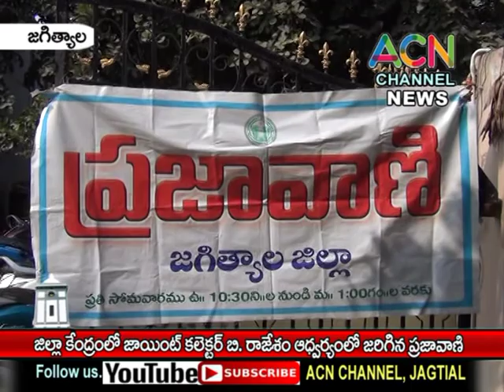జగిత్యాల : జిల్లా కేంద్రంలో జాయింట్ కలెక్టర్ బి. రాజేశం ఆధ్వర్యంలో జరిగిన ప్రజావాణి